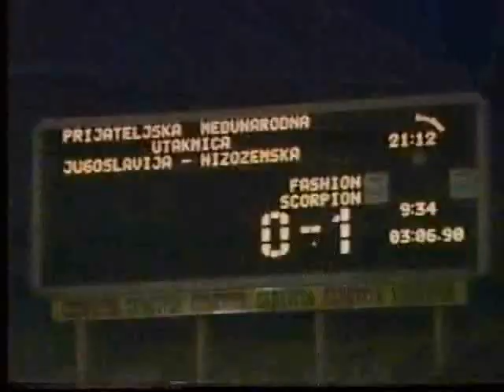Frank Rijkaard vs Yugoslavia 1990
Frank Rijkaard was one of the greatest midfielders of all times. A total footballer who could play almost in every position on the field. Here scoring 1 goal an giving 1 assist in the 2 - 0 victory againt the great Yugoslavian team with players like Savicevic and Stojkovic.